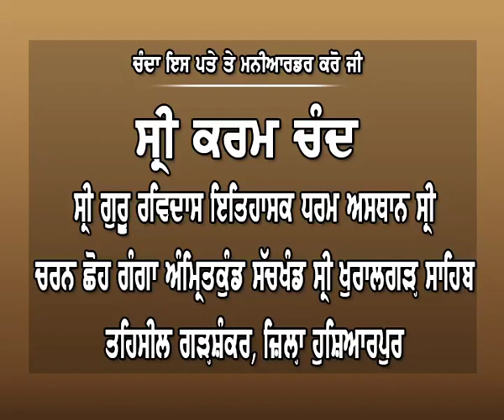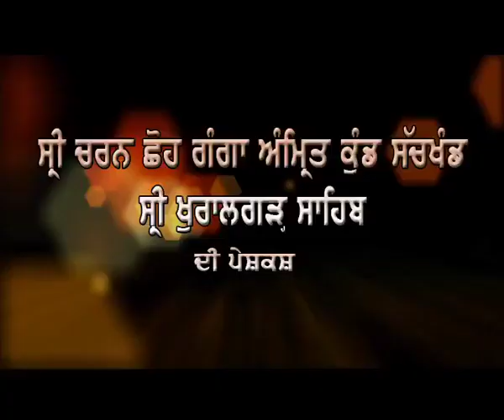Khuralgarh Sahib|| Episode - 4|| Sant Surinder Dass ji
Shri Guru Ravidass Itihasik Dharam Asthan Shri Charan Chhooh Ganga Amrit Kund Sach Khand Sahib Khuralgarh Punjab